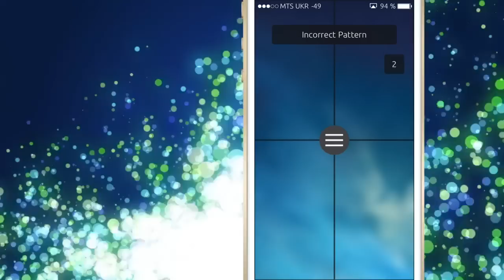Необычный способ для разблокировки iДевайса с твиком Unlockr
Джейлбрейк расширение Unlockr позволяет установить графический пароль на разблокировку iPhone или iPod Touch.

Цена: Бесплатно

Музыка: Avicii & Nicky Romero - I Could Be The One (Radio Edit)